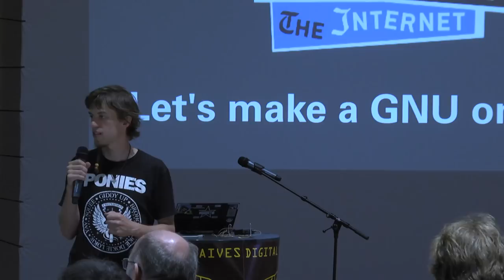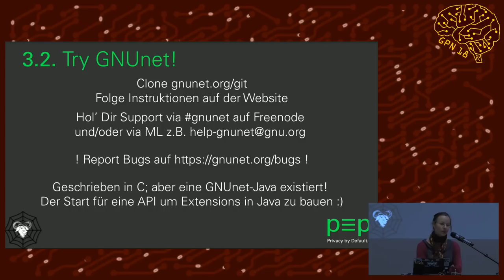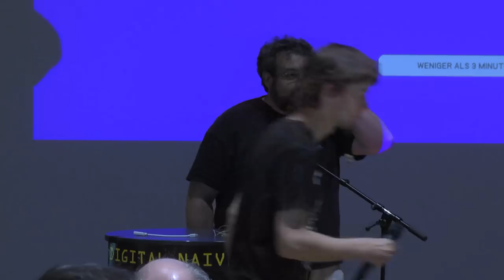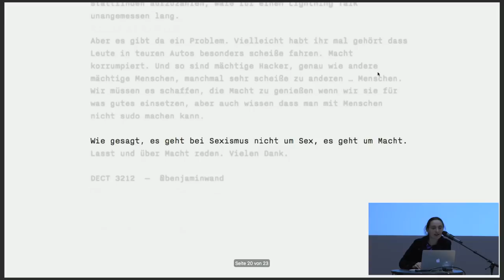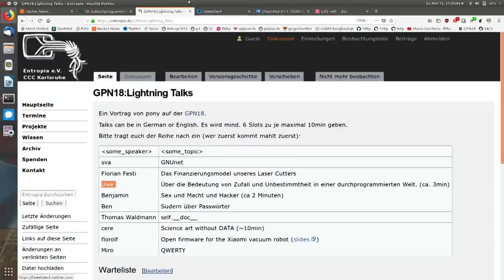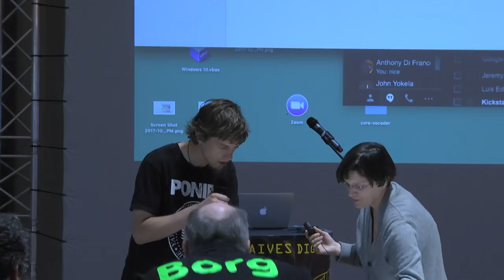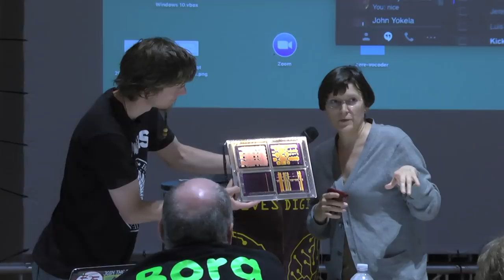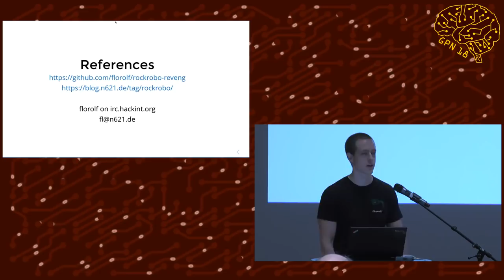GPN18 - Lightning Talks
Talks can be in German or English.
Es wird mind. 6 Slots zu je maximal 10min geben.

- Die 10min müssen nicht komplett gefüllt werden, aber mehr Zeit gibt es nicht.
- Wenn am Ende noch Zeit ist oder einzelne Vorträge wieder ausfallen können noch weitere Vorträge von der Warteliste nachrücken.
- Wer in der Liste drängelt wird disqualifiziert.
- Fragen? @pony hängt im gpn channel auf irc.hackint.eu:6697 rum.

pony